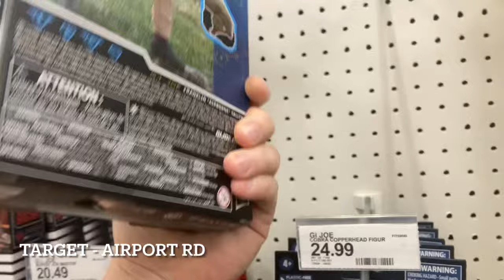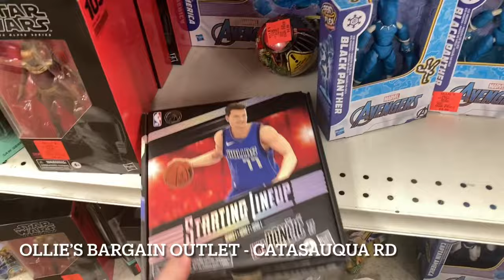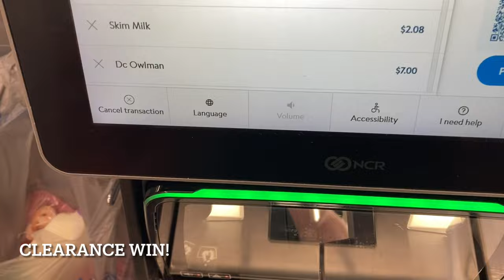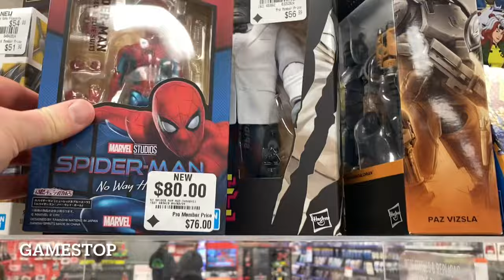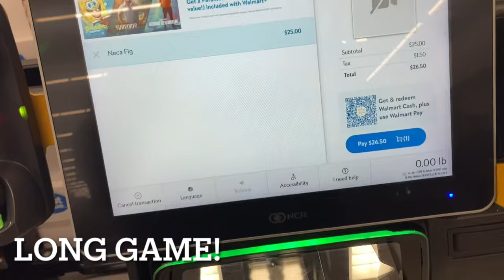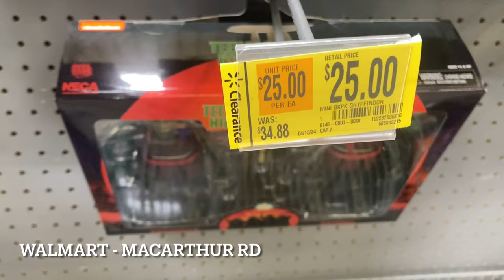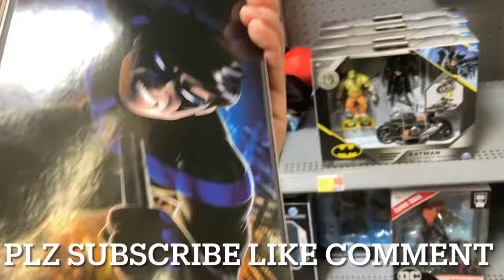TOY HUNTING NEW GI JOE CLASSIFIED MARVEL LEGENDS ROSS OLLIES DC MULTIVERSE 50% NECA TMNT EPS322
We found new GI Joe Classified Series at GameStop along with new Marvel Legends Wolverine two packs!!  Also more Walmart clearance purchases!!!

This week:
- MARVEL LEGENDS!
- MOTU!
- DC MULTIVERSE!
- NEW WWE Elite Series
- AEW Wrestling Unrivaled/Unmatched/Supreme
- MOTU REVELATION
- MCFARLANE DC MULTIVERSE
 - Star Wars Vintage
- NECA
- Transformers
 - NECA Horror
- Power Rangers Lightening Collection
- TMNT
- AND MORE!